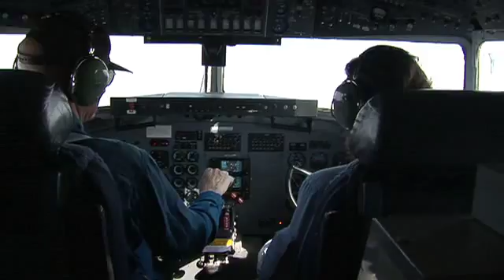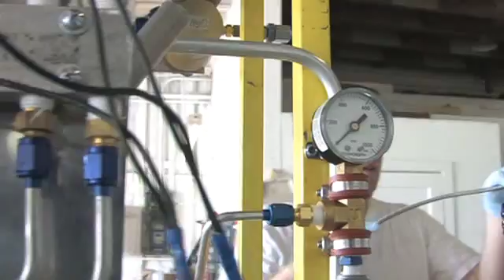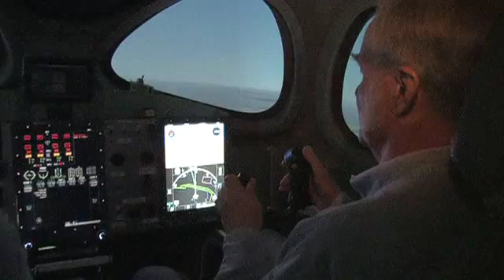Mojave Air and Space Port 2008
Featuring  - Stuart Witt, General Manager, Mojave Air and Space Port - Sean and Nadia Roberts, National Test Pilot School and Flight Research Inc - Rick Searfoss, Test Pilot for XCOR Aerospace - David Masten and Jonathan Goff, Masten Space Systems - Debra Facktor Lepore, Airlaunch LLC/Protoflight LLC - Marie Walker, Fiberset Inc - Jon and Patricia Sharp, Nemesis Air Racing Team - Burt Rutan and Peter Siebold, Scaled Composites - Dick Rutan, Legend

Produced by Robin Snelson, Directed by Chip Proser, Music by Ramon Balcazar, Associate Producer Haley Jackson, Crew Clint Rowe Joe McGill, George Wymenga

Special thanks for video contributions by -  National Test Pilot School, air-to-air and aerials - XCOR Aerospace, engine tests, Rocket Racer® courtesy of Rocket Racing, Inc. - Masten Space Systems, rocket test fire - U.S. Air Force, Edwards Air Force Base, C-17 airdrops and AirLaunch LLC and Protoflight LLC, rocket engine test. Approved for public release. - Nemesis Racing Team, Nemesis NXT first flight - Scaled Composites and Rutan Aircraft Factory,  airplanes and spaceship - Dick Rutan, Voyager film.